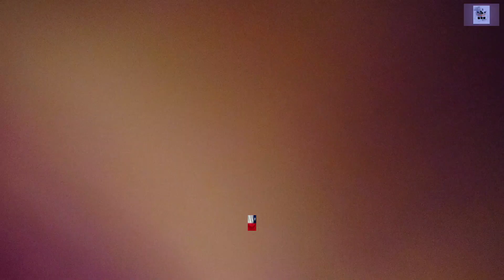MON LAFERTE 🇨🇱 REACCIÓN "POR QUÉ ME FUI A ENAMORAR DE TI" Hispanic Heritage Awards (MÚSICA CHILE).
monlaferte musica chile Mon nos dejó esta maravilla en los hispanicheritageawards en Washington poco antes de que se diera el ya histórico chiledespertó 💪🏻🇨🇱 un bolero de los de la vieja escuela una maravilla que solo sumajestad nos podría ofrecer, os venís a gozarlo con nosotros?Lo queriais muchos y aquí está nuestro react!

SEGUIDNOS TAMBIÉN POR AQUÍ!!